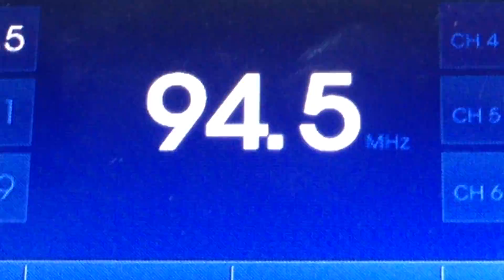ABC North Coast on Wolfe with Toni 1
Toni and Dave McCafferey tragically lost their beautiful baby girl Dana to whooping cough when she was just 32 days old. Toni talks here to ABC North Coast about Pauline Hanson's comments and David Wolfe's appearance in Mullumbimby. Part 1.